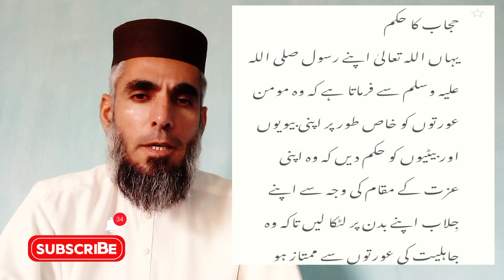کیا اسلام میں چہرے کا پردہ نہیں ہے | Pakhtun villag life | Rabi pirzada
قرآن مجید میں خواتین کو پردے کا حکم کس سورہ میں آیا ہے

شرعی پردہ
شرعی احکام
شرعی نکاح
شرعی حق مہر کتنا ہے
شرعی مسائل
اسلامی معلومات
اسلامی وڈیو

چہرے کا پردہ ہے یا نہیں
عورت کے پردے کا اصل مقصد کیا ہے
حجاب والی لڑکی اور طوائف
جو عورت حجاب نہیں کرتی کیا وہ لازمی دوزخ میں جائے گی
عورت کے چہرے اور سینے کا پردہ نہیں ہے